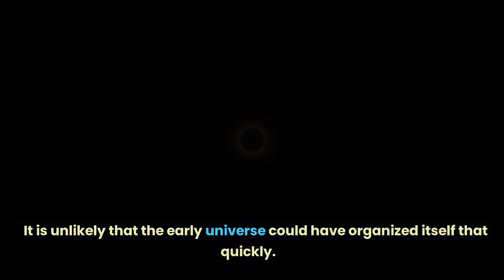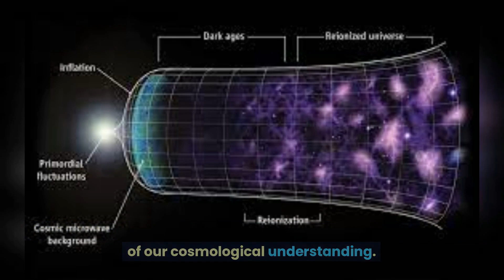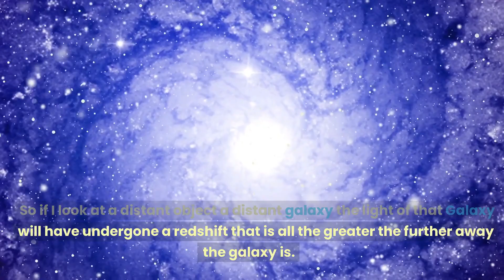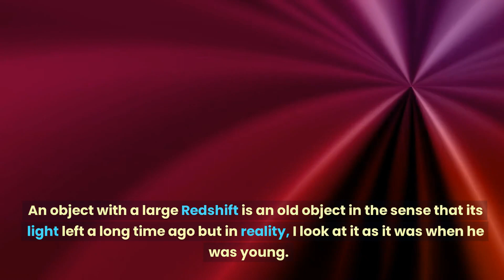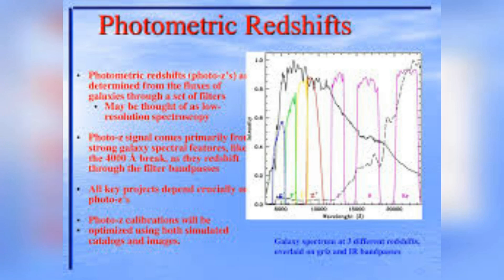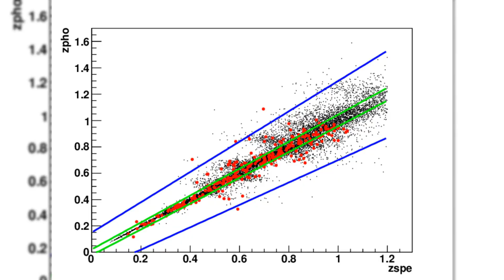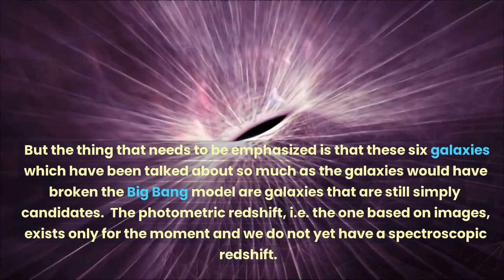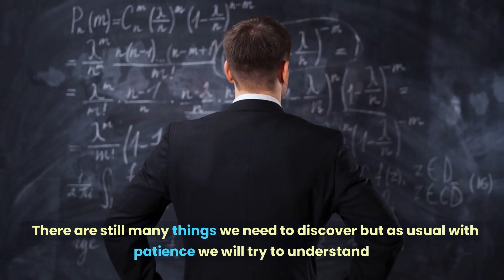Will James Webb change our understanding of universe forever ? In this video the whole truth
The James Webb Telescope has found galaxies that seem to contradict the established theories of the Big Bang, but will it be true? We'll explore what these galaxies are, what they tell us about our universe, and how they're rewriting the rules of astronomy as we know them.